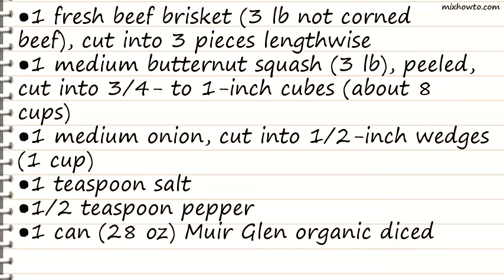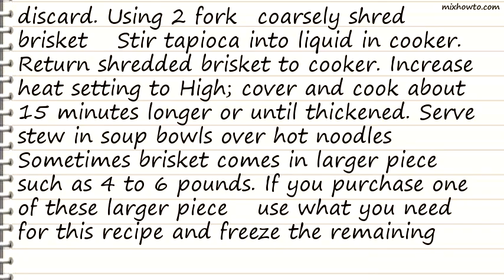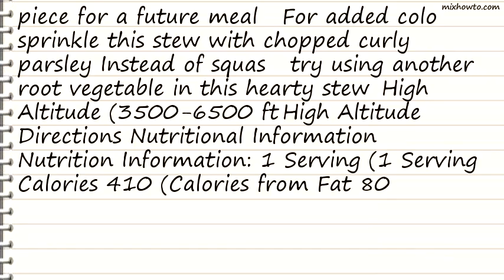Recipe Slow Cooker Savory Brisket Stew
INGREDIENTS:
●1 fresh beef brisket (3 lb not corned beef), cut into 3 pieces lengthwise
●1 medium butternut squash (3 lb), peeled, cut into 3/4- to 1-inch cubes (about 8 cups)
●1 medium onion, cut into 1/2-inch wedges (1 cup)
●1 can (28 oz) Muir Glen organic diced tomatoes, undrained
●2 cups Progresso beef flavored broth (from 32-oz carton)
●1 cup dry red wine or Progresso beef flavored broth
●14 cups uncooked wide egg noodles (28 oz)
●1/4 cup quick-cooking tapioca